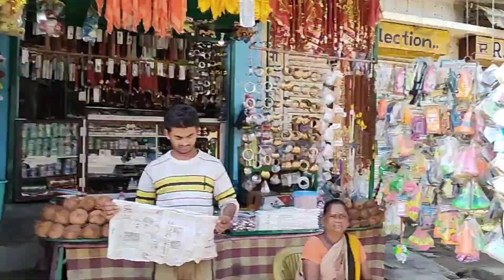PAHADI MANDIR RANCHI || Ranchi Vlog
PAHADI MANDIR VLOG || Ranchi Vlog

Love you all
Stay happy ✨